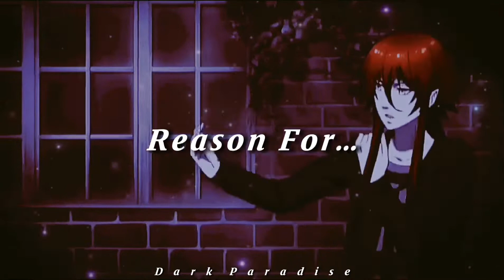𝑅𝑒𝑎𝑠𝑜𝑛 𝐹𝑜𝑟... - 𝐾𝑎𝑚𝑖𝑔𝑎𝑚𝑖 𝑛𝑜 𝐴𝑠𝑜𝑏𝑖 𝐸𝐷 (𝑆𝑙𝑜𝑤𝑒𝑑 & 𝑅𝑒𝑣𝑒𝑟𝑏)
𝑅𝑒𝑎𝑠𝑜𝑛 𝐹𝑜𝑟... - 𝐾𝑎𝑚𝑖𝑔𝑎𝑚𝑖 𝑛𝑜 𝐴𝑠𝑜𝑏𝑖 𝐴𝑛𝑖𝑚𝑒 𝐸𝐷

𝐶𝑉 : 𝑌𝑢̄𝑡𝑜 𝑈𝑒𝑚𝑢𝑟𝑎, 𝑌𝑜𝑠ℎ𝑖𝑚𝑎𝑠𝑎 𝐻𝑜𝑠𝑜𝑦𝑎, 𝐻𝑖𝑟𝑜𝑠ℎ𝑖 𝐾𝑎𝑚𝑖𝑦𝑎, 𝐷𝑎𝑖𝑠𝑢𝑘𝑒 𝑂𝑛𝑜, 𝑇𝑜𝑦𝑜𝑛𝑎𝑔𝑎 𝑇𝑜𝑠ℎ𝑖𝑦𝑢𝑘𝑖, 𝑀𝑖𝑦𝑢 𝐼𝑟𝑖𝑛𝑜

𝐶𝑜𝑝𝑦𝑟𝑖𝑔ℎ𝑡 - 株式会社ブロッコリ